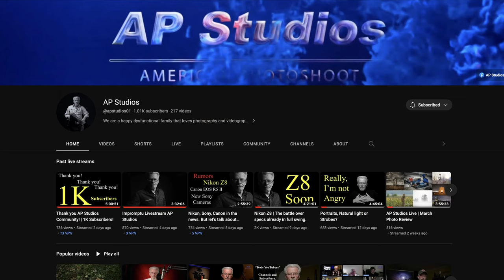Talking camera gear with Photo Journalist John Ishii - Why he prefers Nikon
In this video, Photo Journalist John Ishii talks about why he prefers Nikon cameras over other brands of camera gear.

John is a Photo Journalist who has worked for major media outlets around the world, and his expertise is evident in his photos. In this video, he shares his thoughts on camera gear, and why he prefers Nikon over other brands.

If you're considering which camera to buy, be sure to watch this video! John provides insights on why he believes Nikon cameras are the best for photojournalism.